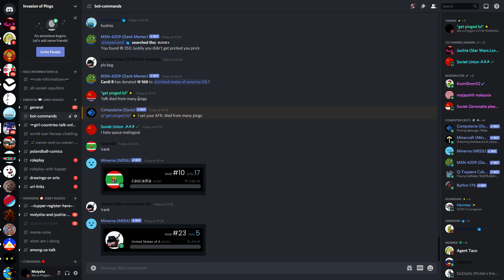INVASION OF PINGS ON DISCORD!!!!! (90 pings in an hour!)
AAAAAAAAAAAHHHHHHHHHHH!!! That makes me head explode!!!